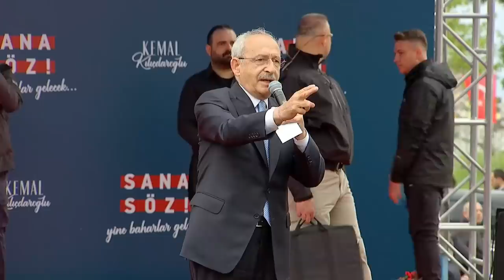MİLLET BULUŞMASI - TEKİRDAĞ 27/04/2023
Cumhuriyet Halk Partisi Genel Başkanı ve Millet İttifakı Cumhurbaşkanı Adayı Kemal Kılıçdaroğlu, Tekirdağ Büyükşehir Belediye Başkanı Kadir Albayrak, Ankara Büyükşehir Belediye Başkanı ve Cumhurbaşkanı Yardımcısı Adayı Mansur Yavaş, DEVA Partisi Genel Başkanı ve Cumhurbaşkanı Yardımcısı Adayı Ali Babacan Tekirdağ'da halkla buluştu.